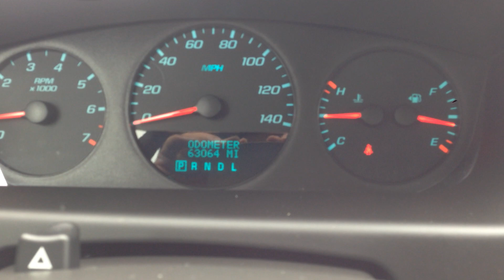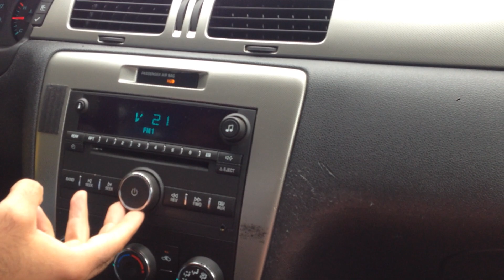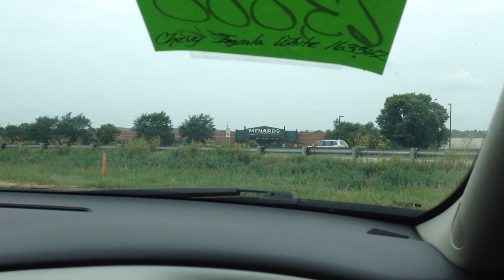2015 impala 18266